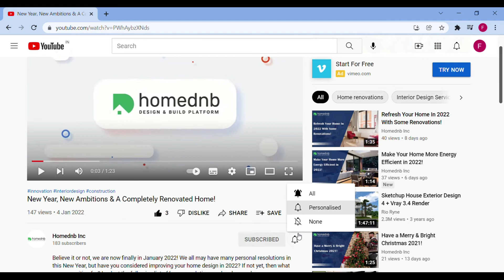Feeling Stuck at Home? Make It A Comfortable Place With Home Renovations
A home is not only a living space but also an investment. This means that you need to take care of it in order to maximize its potential and get more out of it. If you are feeling stuck at home, there are still plenty of things you can do to spruce up your home and make it more pleasant. How? With the following homerenovations

• Paint your walls
• Clean, sand, and paint your deck or fence
• Paint your front door
• Wake up your walls with artwork
• Clean, declutter and find a place for everything
• Refresh the bookcase
• Rearrange furniture

Whether you’re on a budget or simply looking to update, there are many other changes you can make to make your house more comfortable and modern. At homednb, our professionals have many homerenovationideas you can use to create a comfortable space for yourself and your family.

We provide services for kitchen, bathroom, and home interior renovation.

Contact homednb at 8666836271